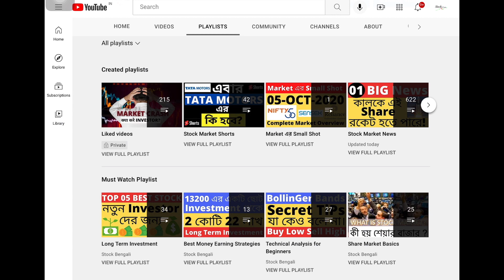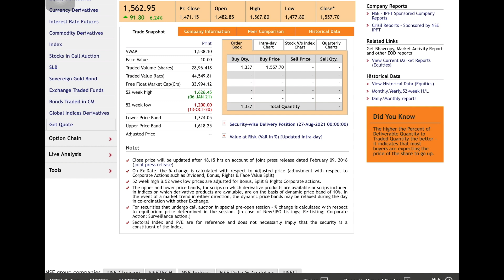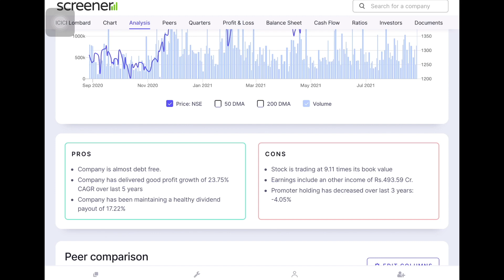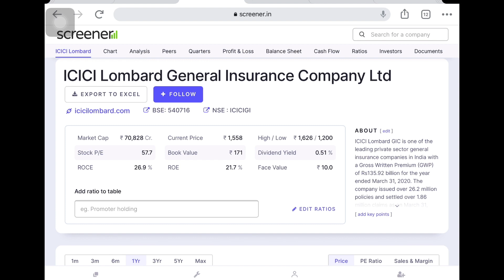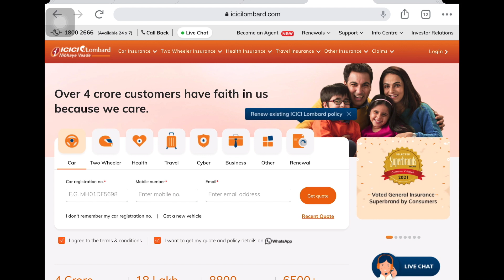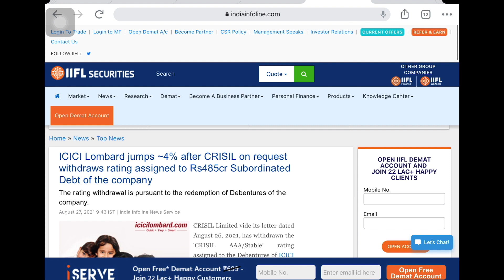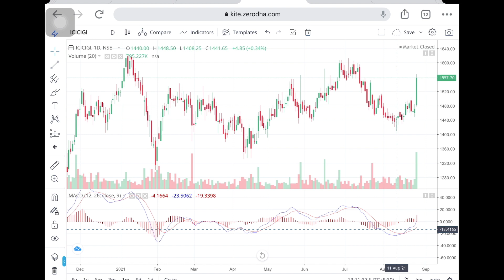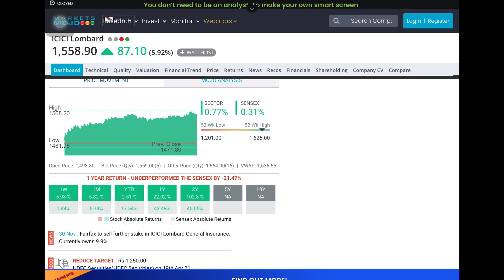Breakout এর পরে শেয়ার Rocket হতে তৈরি Rating Increase হয়েছে | Best Large Cap Stock | Market Tips